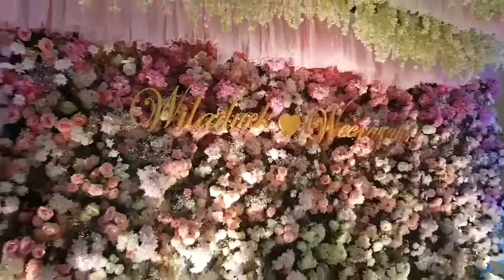ดอกไม้งานแต่ง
ฉากดอกไม้และแกลอรี่งานแต่งสวยๆ